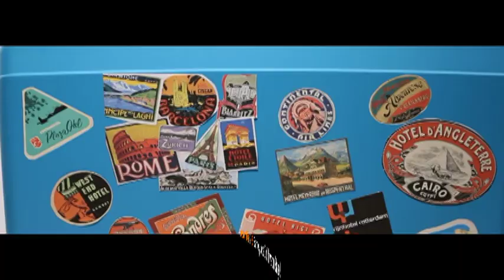Bahrain Summer - Scooby Doo and Barney